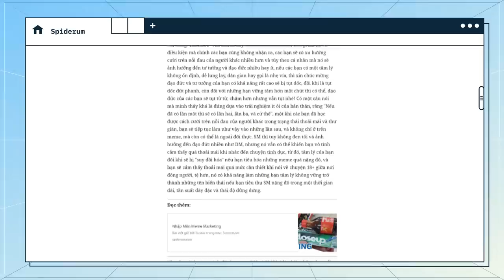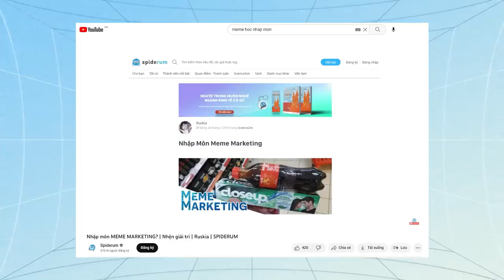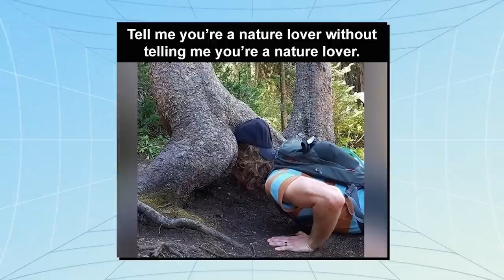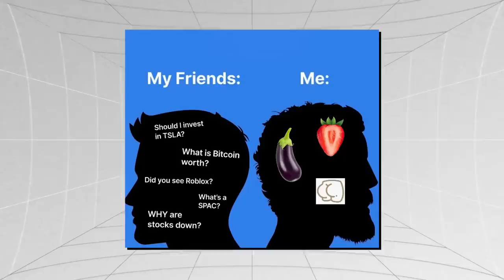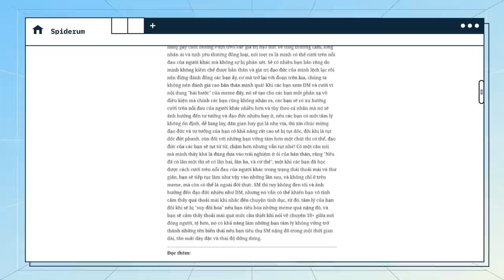Meme ĐEN TỐI & BẬY BẠ ảnh hướng đến ĐẠO ĐỨC của bạn như thế nào? | Hoa Cỏ | QUAN ĐIỂM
Liệu KINH NGHIỆM của bạn chỉ là THỨ VỨT ĐI? Tìm câu trả lời ở đây nhé
Cùng lắng nghe những câu chuyện, góc nhìn chân thật về thế giới nghề nghiệp cùng podcast Người Trong Muôn Nghề tại đây nhé

Cách đây không lâu, Spiderum có cho đăng tải video Hài kịch & cái giá đắt đỏ của tiếng cười của nghệ sĩ hài độc thoại Uy Lê. Trong đó, tác giả bàn về điều khiến 1 câu đùa trở nên buồn cười, đồng thời chỉ ra rằng kể cả những câu đùa đen tối nhất vẫn có cái logic sâu xa của nó, rằng sự “phản cảm” chỉ là một tác dụng phụ của việc gây cười, và rằng nó phản ánh người nghe nhiều hơn là người đùa. Dưới phần bình luận đã có nhiều bạn ủng hộ cách tiếp cận này. Dĩ nhiên, số người phản đôi cũng không hề nhỏ.
Ghé Nhà sách Spiderum trên SHOPEE ngay thôi các bạn ơi:
Bài viết: XEM D**K MEME VÀ S**UAL MEME CÓ KHIẾN TƯ TƯỞNG CỦA BẠN SAI LỆCH ĐI VÀ ĐẠO ĐỨC CỦA BẠN XUỐNG CẤP?
Được viết bởi: Hoa Cỏ
Giọng đọc: Samurice
Editor: Wibu (Mêm Lỏd)